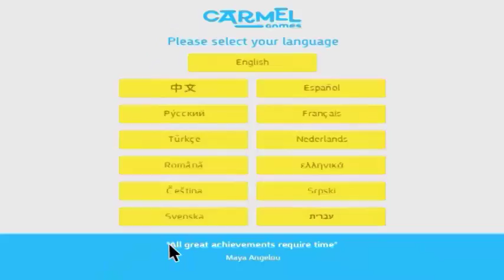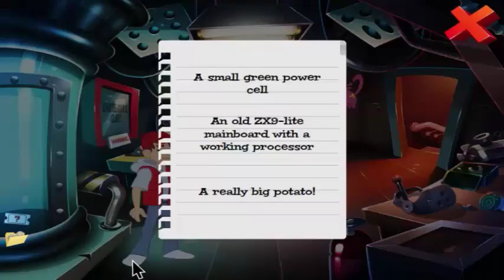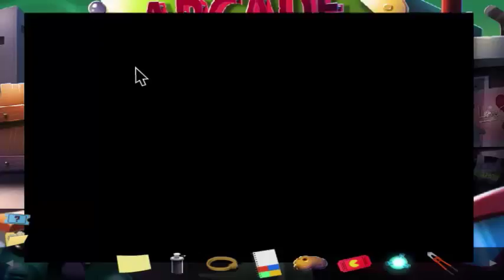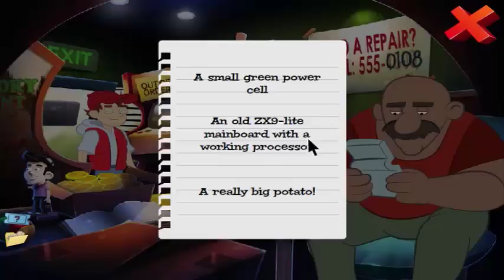Faraday's Flaw Playthrough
Full playthrough of the point and click game, Faraday's Flaw.